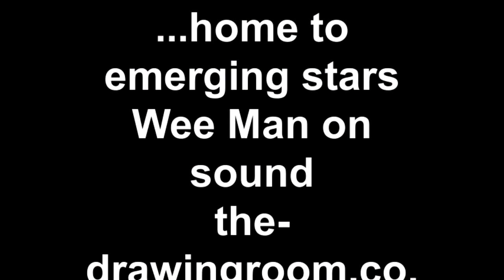Supporting lisbee stainton...the Portraits were just the most wonderful group of instantly friendly musicians and happy souls...